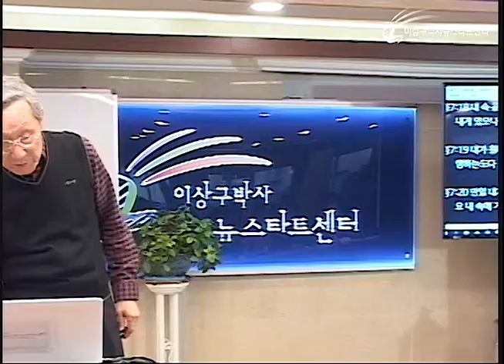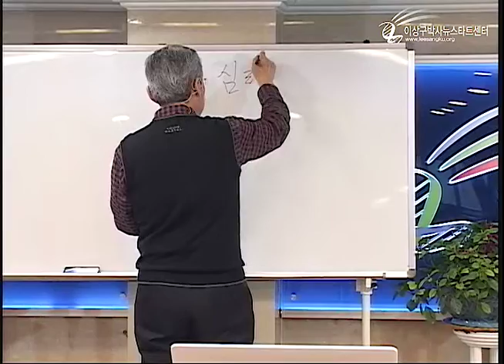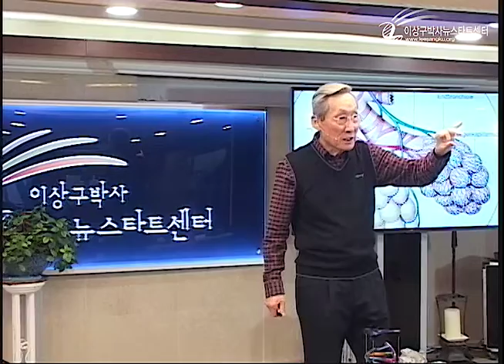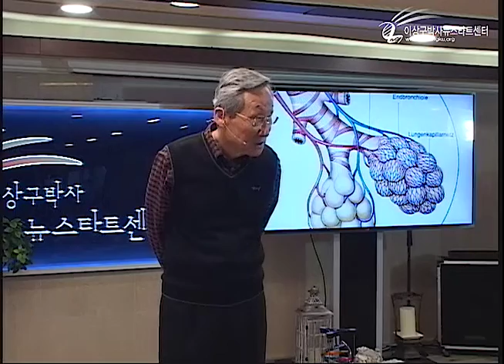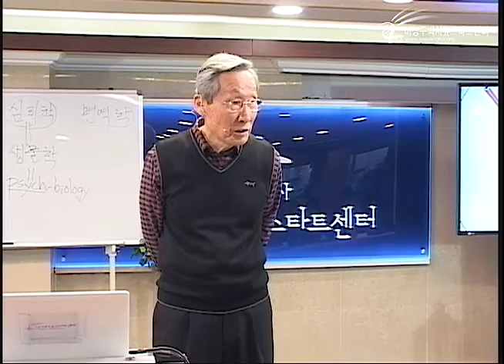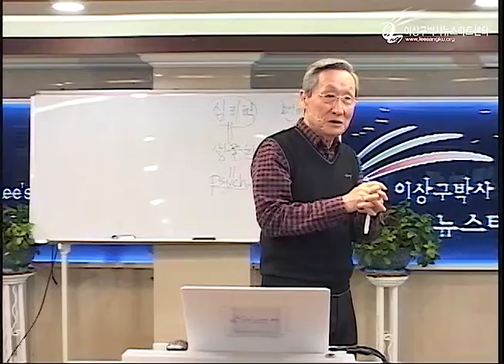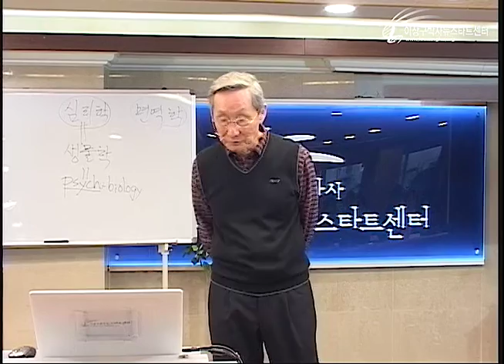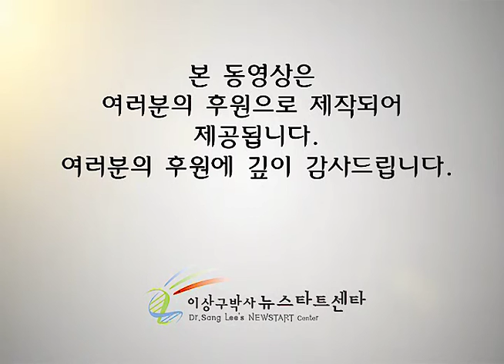R225 10 자가면역성 질병의 치유